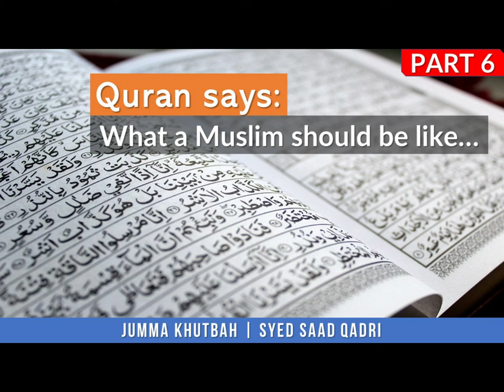Quran says: What a Muslim Should be like | Part 6